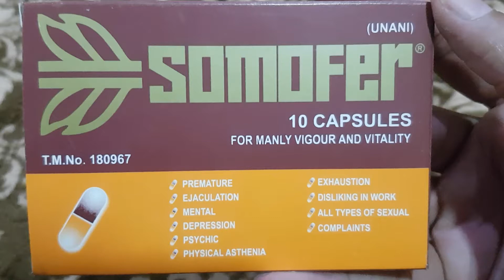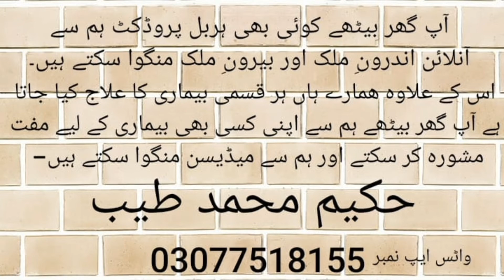somofer capsules ky faidy in urdu | timing capsule | mardana taqat ka nuskha | men power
Somofer Capsules for ManlY ViGour and VitalitY..
You Can buY it in Just 250+ DeliverY ChargeS..